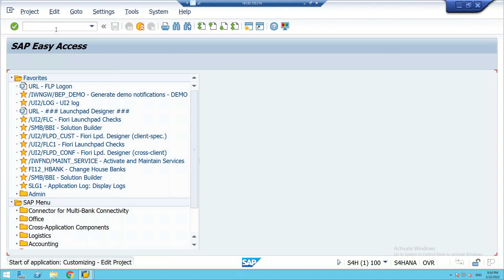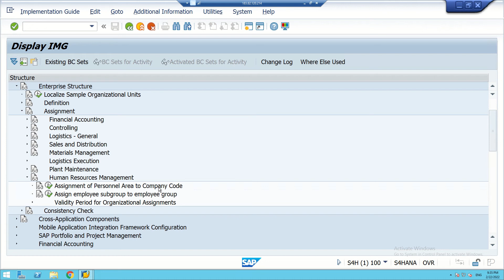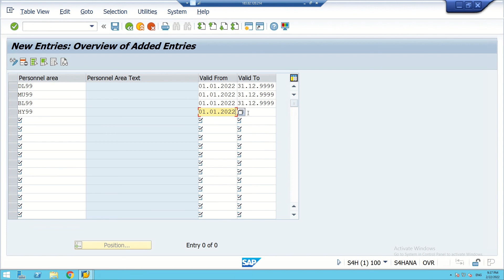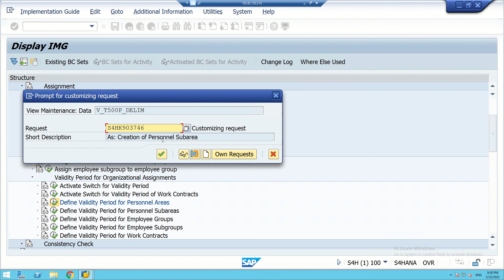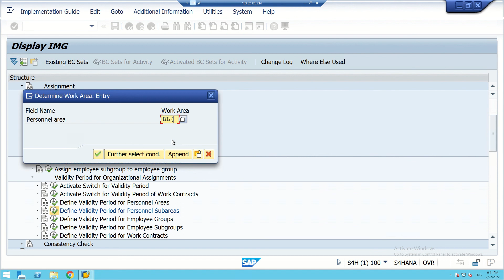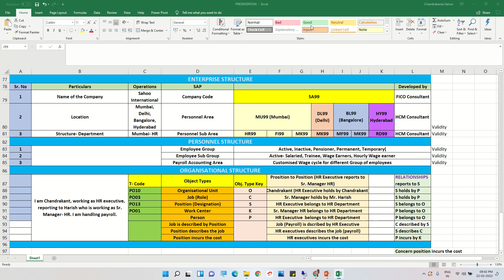7 SAP HCM Validating Personnel Areas and Personnel Subareas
This video configures validity of Personnel Areas (Locations) and Personnel Subareas (PSAs).
SAP HR S4 (HANA): a Step by Step Guide to configuration